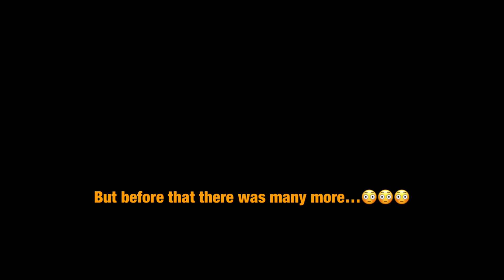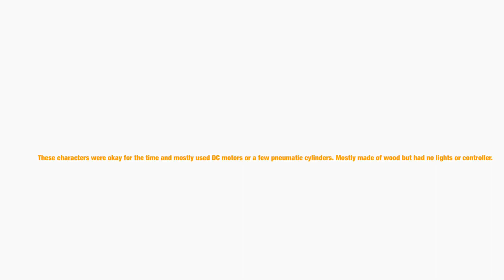How it began: Billys Basement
Very detailed short documentary on my show and just a video to catch y’all up on progress.